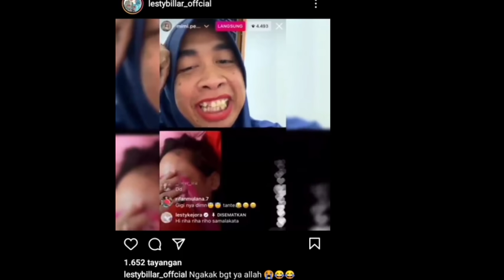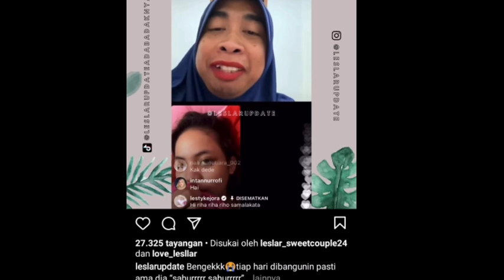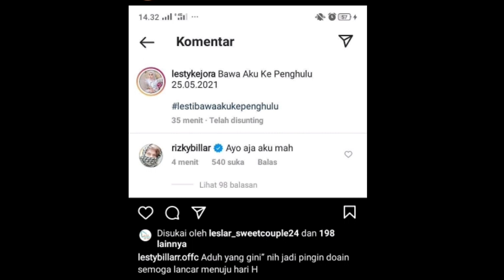Update terkini!! Baru saja Lesti kejora dan Rizky Billar unggah ini di IGS pribadinya bikin warfer